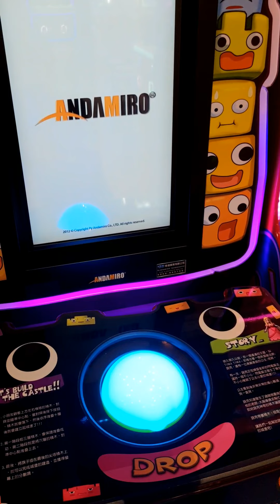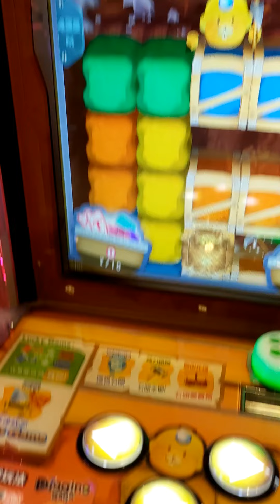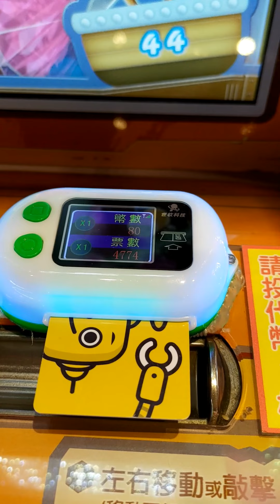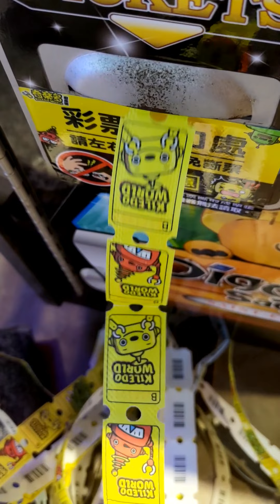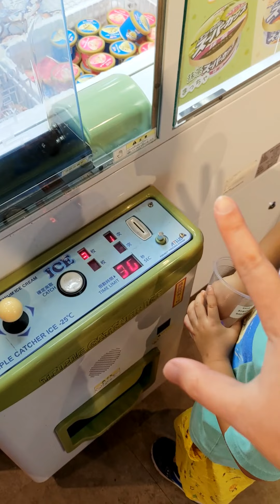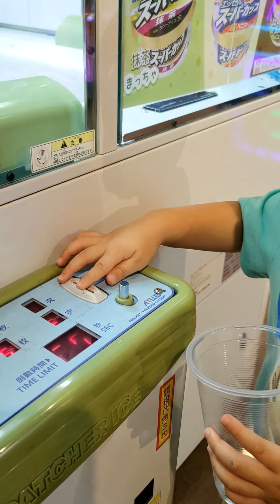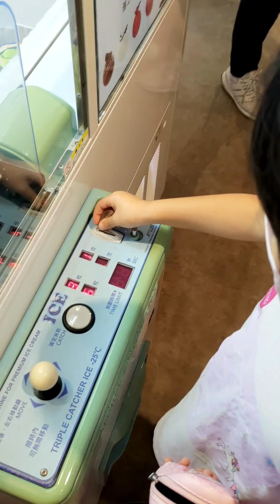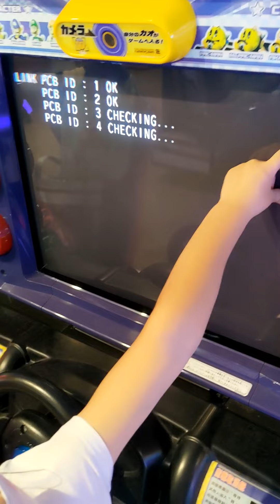淡水美麗新廣場奇樂多 一日遊 Digging Saga中大獎囉